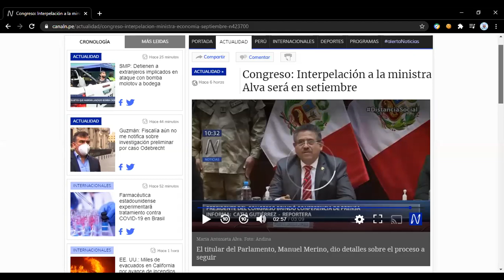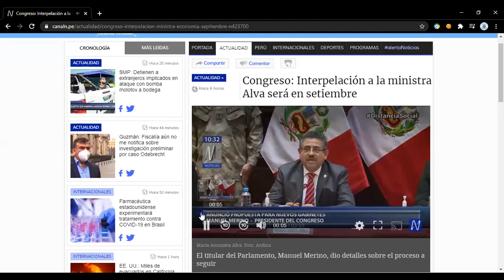❗Ministra de Economía será interpelada❗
Amigos contables les traigo esta noticia en base a la interpelación a la ministra Maria Antonieta Alva que se realizara en el mes de septiembre.